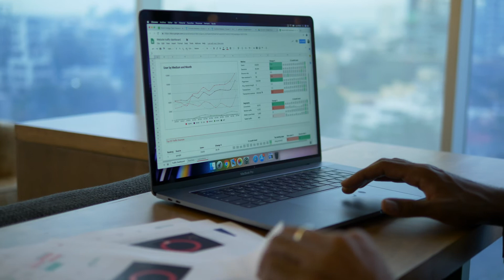Businessman Works on a Laptop at His Desk - Free HD Stock Video Footage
A businessman's hands as he works on his laptop. He scrolls through a spreadsheet using the mouse pad. The report shows a graph. The laptop sits on a wooden table, behind it through the window is a blurred city landscape.

* You may use the video for free and for perpetuity
* You can modify the video. Be creative and edit the video as you like.